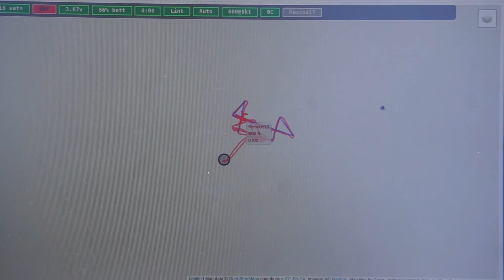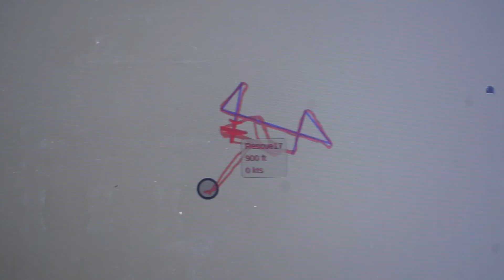May 30, 2020 - Autonomous boat route follow test.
Raw video clips showing my autonomous boat project following a route.  The speed controller is holding 2 kts.  Steering is comparing vehicle heading vs. route target heading.  This means the EKF heading estimate is used for steering (not the course over ground.)  This leads to very stable steering, but slightly less accurate route following if there is any wind drift.